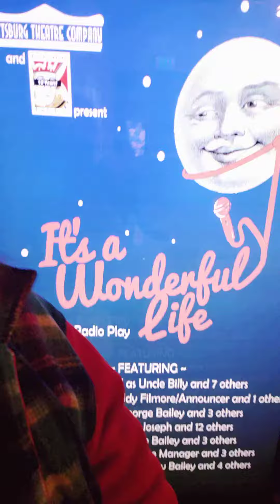Countdown with me Coffee and T' Day 9.